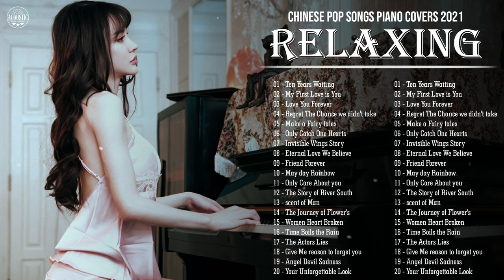Beautiful chinese pop songs piano relaxing piano music All Time |🎵Piano covers Chinese Songs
✅More Music are Coming Soon.
► Follow " Acoustic Melody Collection " :
🎵 Thank's for watching, Goodluck ☆ Have a nice day ❤️
► Track List
[00:00:00] •  10 Years Waiting
[00:03:46] •  My First Love is You
[00:07:57] •  Love You Forever
[00:10:15] •  Regret The Chance we didn't take
[00:19:49] •  Make a Fairy tales
[00:24:05] •  Only Catch One Hearts
[00:28:55] •  Invisible Wings Story
[00:36:32] •  Eternal Love We Believe
[00:42:52] •  Friend Forever
[00:45:47] •  May day Rainbow
[00:51:43] •  Only Care About you
[00:55:59] •  The Story of River South
[00:59:20] •  scent of Man
[01:03:32] •  The Journey of Flower's
[01:10:56] •  Women Heart Broken
[01:15:51] •  Time Boils the Rain
[01:20:02] •  The Actors Lies
[01:24:20] •  Give Me reason to forget you
[01:28:56] •  Angel Devil Sadness
[01:32:48] •  Your Unforgettable Look
piano instrumental non copyrighted,piano instrumental of popular songs,piano instrumental olivia rodrigo,
piano instrumental oceans,piano instrumental old songs,piano instrumental old love songs,
piano instrumental old school,piano instrumental one hour,piano instrumental opm,
piano instrumental pop,piano instrumental popular songs,piano instrumental para predicar,piano instrumental para orar,
piano instrumental prayer,piano instrumental praise,
piano instrumental queen,dancing queen piano instrumental,trap queen piano instrumental,
piano instrumental rap,piano instrumental river flows in you,piano instrumental rap beats,
piano instrument…